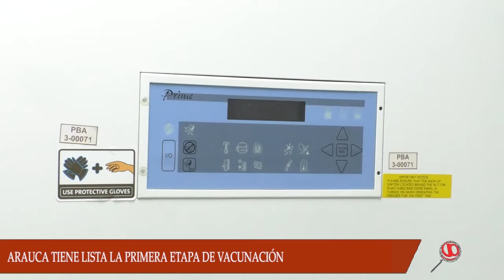ARAUCA PODRÍA INICIAR LA VACUNACIÓN CONTRA EL COVID-19 ESTE FIN DE SEMANA, A LA ESPERA DEL BIOLÓGICO